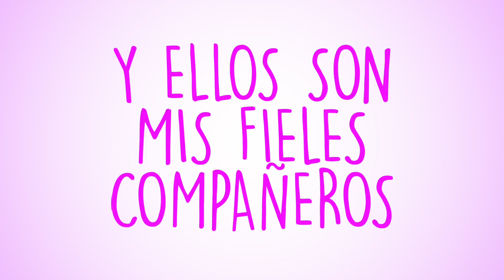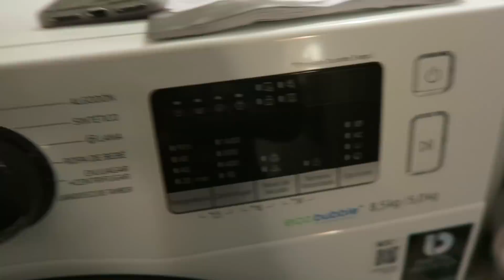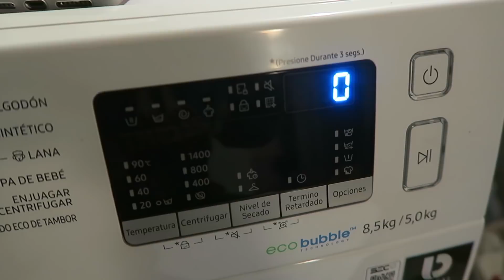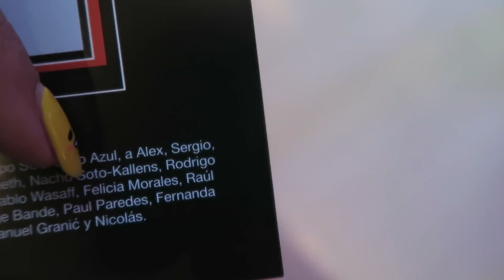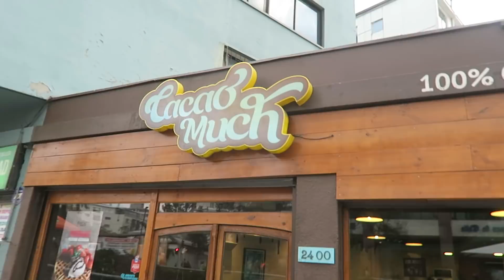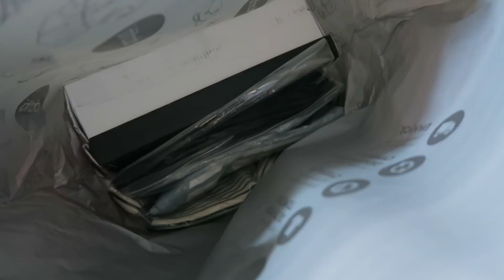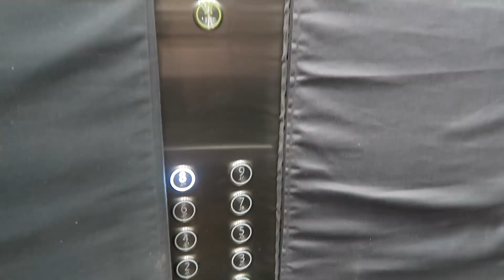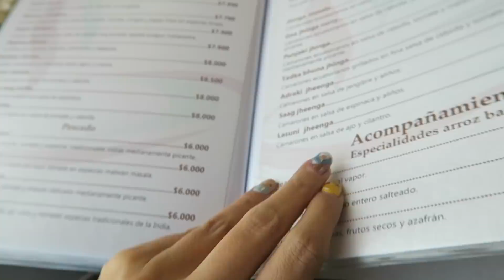Vlog semanal: lavadora/secadora situation, Francisco Victoria, proyecto secreto y japovacaciones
☆　 Datos Técnicos 　☆

Cámara: Canon EOS Rebel T5i.
Cámara vlogs: Canon g7x o Sony Alfa 5000.
Luces: led ring light marca Neewer® comprada en USA.